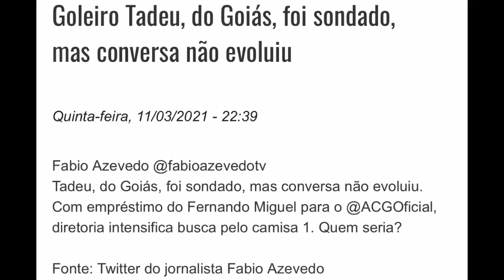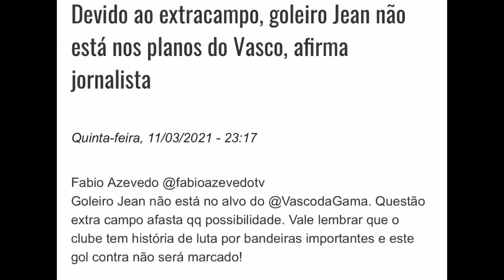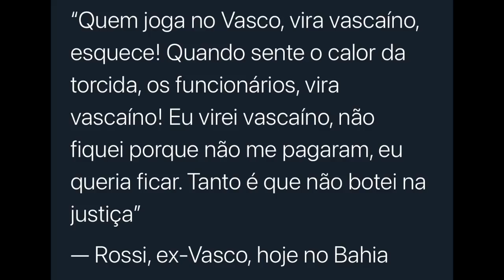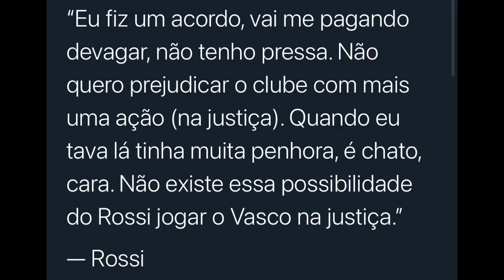NOVO GOLEIRO: VASCO QUER TADEU DO GOIÁS | ROSSI FALA EM VOLTAR AO VASCO E SOLTA O VERBO!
Em busca de um novo goleiro, o Vasco sondou Tadeu do Goiás, mas a negociação é bastante complicada. E ontem a noite, o atacante Rossi, do Bahia, deu uma entrevista ao Canal Pilhado e falou sobre seu desejo de voltar ao Vasco. Confira!